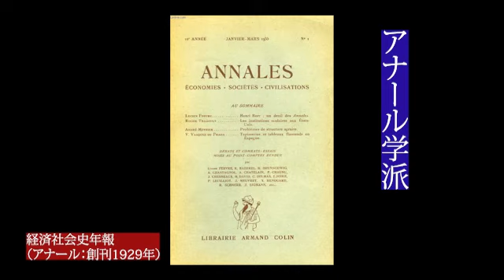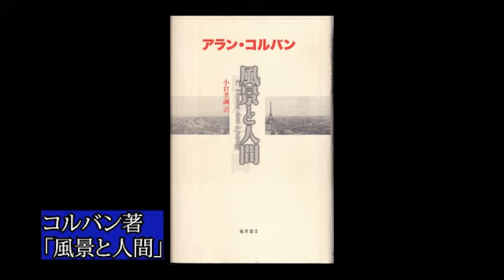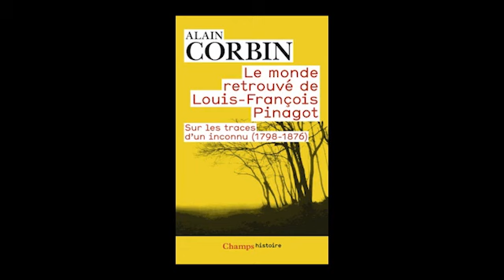特集アラン・コルバンの歴史学 アナール学派とは？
前回、慶応大学の小倉孝誠教授に”感性の歴史家”であるアラン・コルバンの著作『静寂と沈黙の歴史』についてお話しいただきましたが、今回は、コルバンの歴史学とアナール学派について。英雄豪傑たちによる大文字の歴史とは異なる歴史を研究する20世紀に生まれた新しい歴史学ということで、専門家の小倉教授に一から解説いただきました。ぜひご覧ください。